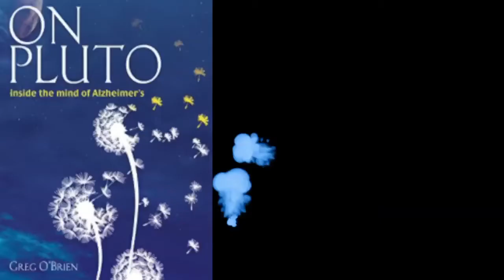On Pluto — Inside The Mind off Alzheimer’s with Greg O'Brien | BloomerBoomer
In this episode of "Boomer TV: Embrace Age, Empower Dreams, Embrace Life," Andy Asher, editor of BloomerBoomer.com talks to veteran journalist Greg O’Brien who likens the journey in this expanded edition of ON PLUTO: INSIDE THE MIND OF ALZHEIMERS.

The Pluto allegory, O’Brien writes, is a metaphor for the penetrating the isolation of Alzheimer’s—the numbing memory loss, the chilling hallucinations, loss of self, the piercing rage, loss of judgment, inability to problem solve, withdrawal from family, friends and social activities, inability to process noise, loss of filter, and changes in personality and mood.